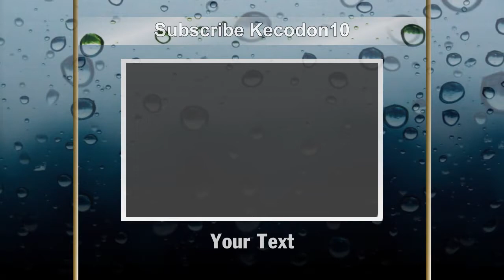US NEWS | Emma Watson and Amanda Seyfried leaked photos hot | NEW NEWS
US NEWS | Emma Watson and Amanda Amanda Seyfried leaked photos hot | NEW NEWS
Hello, welcome to US News. In this new release today, I will take you to the source of detailed information about the incident emma watson Amanda Amanda Seyfried leaked photos hot.
Emma Watson, Amanda Seyfried take legal action over leaked photos
Actresses Emma Watson and Amanda Seyfried have launched legal action on Wednesday after their private pictures were stolen and posted online. USA TODAY
Lawyers for actresses Emma Watson and Amanda Seyfried are coming for the people who leaked private photos of the Hollywood stars.

A representative for Watson confirmed that photos circulating online Wednesday were authentic and had been stolen.

"Photos from a clothes fitting Emma had with a stylist a couple of years ago have been stolen. They are not nude photographs," Watson's publicist, Luke Windsor, told USA TODAY in a statement. "Lawyers have been instructed and we are not commenting further."

In Seyfried's case, the actress was photographed in intimate situations with a former boyfriend and the photos were leaked to the website Celebrity Jihad, which traffics in nude celebrity photos, both real and Photoshopped. In a letter obtained by TMZ Thursday, her attorneys threatened legal action against the site unless they were removed immediately and demanded that the site preserve evidence of the photos and any correspondence pertaining to their use or distribution.

"As you acknowledge on your website, these photos are believed to have been leaked, i.e. wrongfully obtained by a third party or parties without Ms. Seyfried's knowledge or consent," they told Celebrity Jihad, noting that the act of publishing the photos was at the very least a copyright infringement and at worst, a violation of her privacy.

Both actresses' profiles are especially high at the moment -- Watson's live-action remake of Beauty and the Beast hits theaters Friday; meanwhile, first-time mom-to-be Seyfried's latest film, The Last Word, premiered earlier this month.

The leaks come days after Mischa Barton's lawyer issued a statement promising to find and prosecute anyone seeking to sell or buy "revenge-porn" photos of her, believed to have been taken without her consent by someone she was dating at the time.

“This is a painful situation," she acknowledged in a statement to People Wednesday, "and my absolute worst fear was realized when I learned that someone I thought I loved and trusted was filming my most intimate and private moments, without my consent, with hidden cameras. Then I learned something even worse: that someone is trying to sell these vides and make them public. I came forward to fight this not only for myself but for all the women out there.”
Amanda Seyfried among several stars to have private photos leak online
AMZ reported on Wednesday that the legal team of the 31-year-old actress sent a cease and desist letter to Celeb Jihad, demanding they immediately take down personal photos of the star.

According to the note published by the celebrity news site, the private pictures were obtained without authorization and several include Seyfried “either in various states of nudity or in intimate moments with her former boyfriend.”

MISCHA BARTON APPARENT VICTIM OF 'REVENGE PORN'

“We are not making any comments at this time,” said the office of Frankfurt Kurnit Klein & Selz to Fox News on the reported dispute.

The letter warned the celebrity softcore porn site that if they don’t immediately take the photos down, the firm “will take any and all appropriate steps to protect and enforce our client’s right,” including legal action.

In an unrelated case from Seyfried’s, Emma Watson is taking legal action after dozen of private images of her trying on various outfits were stolen and posted online.

"Photos from a clothes fitting Emma had with a stylist a couple of years ago have been stolen,” wrote the 26-year-old’s publicist to Fox News. “They are not nude photographs. Lawyers have been instructed and we are not commenting further.”

Earlier this week, Mischa Barton’s lawyer sent out a warning to anyone potentially shopping around nude footage of the actress.

“It has been reported that naked or sexually explicit images of Ms. Barton are being ‘shopped around,’” attorney Lisa Bloom wrote in a statement released via Twitter on Tuesday. “Ms. Barton does not consent to any disclosure of any such images. She believes that she was recorded without her consent by someone she was seeing at the time.”